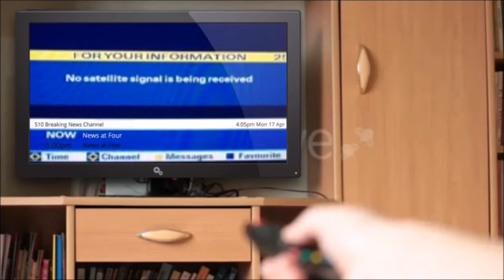ME AND OMA IN NEW YORK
in this video me and Oma go to New York but sadly it all goes wrong and ends in disaster and destruction.

note: me and Oma did not go to new york and i used Encoder, Movie Maker and a photo maker website called hole in face.